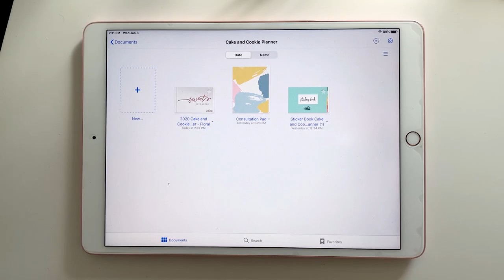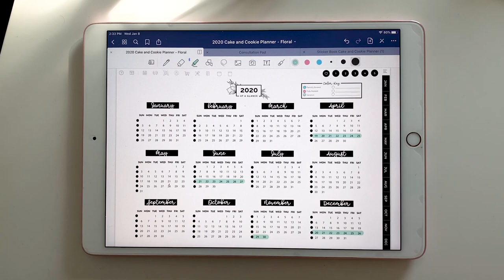Digital Cake and Cookie Trailer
A quick highlight reel of the digital version of our Cake and Cookie Planner